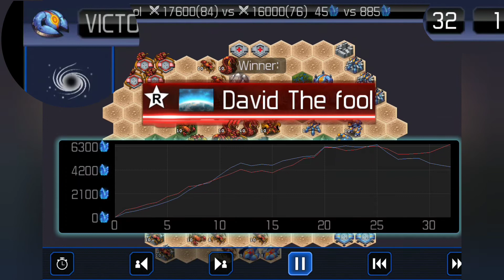Khraleans vs Titans on Map SMALL ROMBOID ARENA by Brar Skar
I wanted to start uploading UNIWAR videos so here we go.

I am looking for teammates.